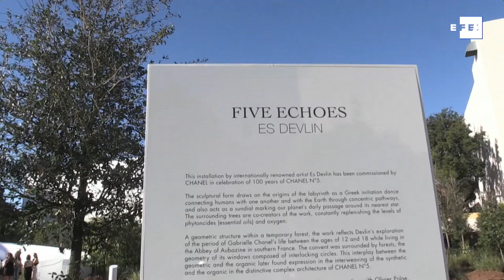Miami celebra 100 años de Chanel Nº 5 con una instalación a gran escala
Miami (Florida, EE.UU.), 29 nov (EFE/EPA).- (Imagen: Cristobal Herrera) La artista británica Es Devlin creó en medio de Miami un bosque ficticio con más de 1.000 plantas naturales y un laberinto escultórico que se asemeja al logotipo de Chanel para celebrar los 100 años del icónico perfume número 5 de la marca francesa.